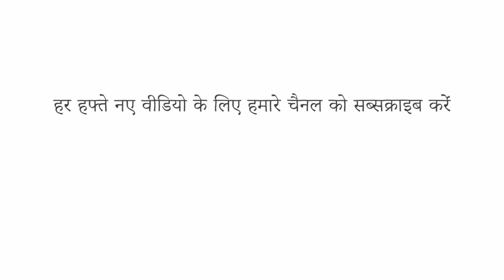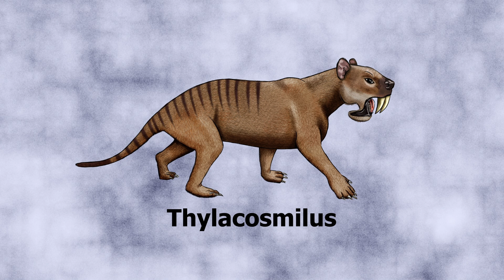जब महाद्वीप टकराते हैं तो क्या होता है? - जुआन डी. कैरिलो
लाखों साल पहले, प्लेट टेक्टोनिक्स ने उत्तर और दक्षिण अमेरिका को एक अपरिहार्य टकराव के रास्ते पर खड़ा कर दिया था, जो पृथ्वी का चेहरा बदल देगा और हजारों प्रजातियों के लिए जीवन या मृत्यु का कारण बनेगा। जुआन डी. कैरिलो इस टकराव के बड़े पैमाने पर जैविक परिणामों के बारे में बताते हैं, जो इतिहास में जैविक प्रवास के सबसे बड़े प्रकरणों में से एक का कारण बना: ग्रेट अमेरिकन बायोटिक इंटरचेंज

सबक Juan D. Carrillo द्वारा, Franz Palomares द्वारा निर्देशित।